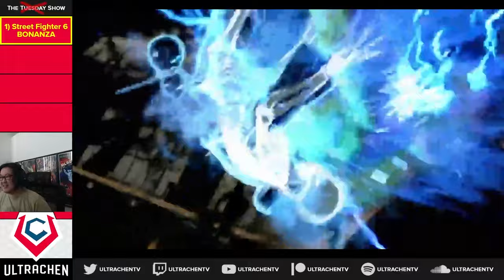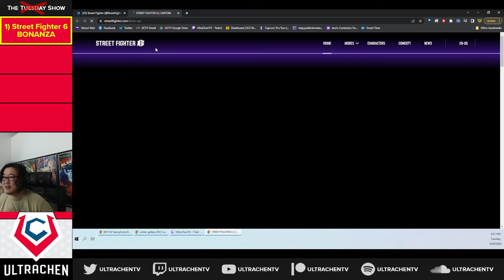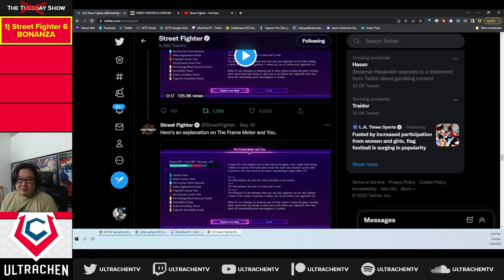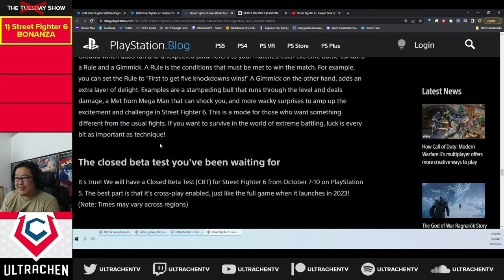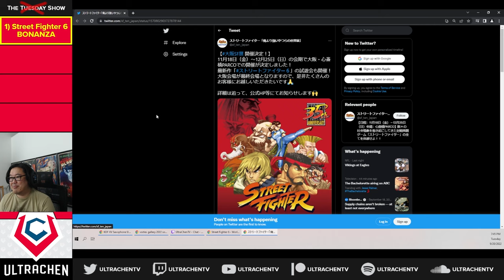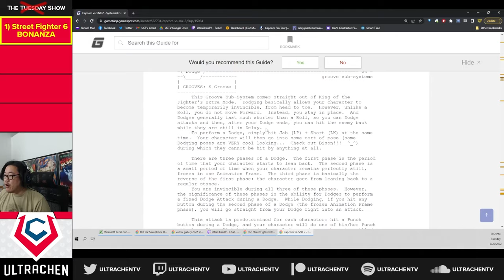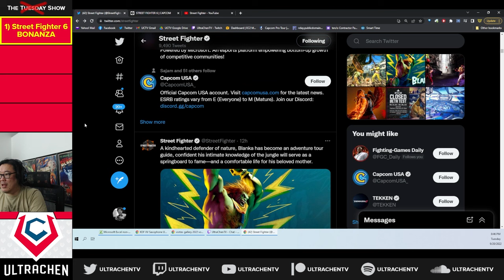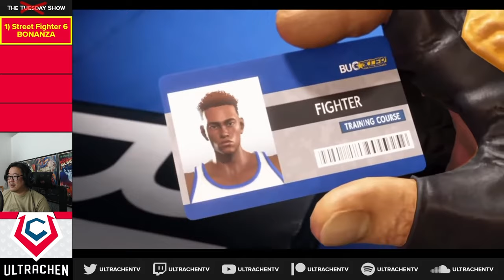Street Fighter 6 TGS Info Madness (w/ Detailed Time Stamps!)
September 20th, 2022 - Street Fighter 6 TGS Info Madness!

SO MUCH INFORMATION ABOUT STREET FIGHTER 6 FROM TOKYO GAME SHOW!!! James attempts to go through all of the new information we've been getting in one stream, analyzing and soaking in all of the Street Fighter 6 goodness!

== TIMESTAMPS ==
0:00:00 - CAT
0:01:12 - Intro / SFV vs. SF6
0:13:39 - Watching First TGS Trailer
-- 0:18:55 - SF6 A Love Letter To Fighting Games
-- 0:22:59 - Ken... Bogard?
-- 0:24:05 - James The Shill?
-- 0:26:34 - World Tour Analysis
-- 0:46:19 - Blanka / Dhalsim / Honda Reveal
-- 1:00:49 - Extreme Mode Analysis
-- 1:03:30 - Battle Hub Analysis
1:13:36 - New Commentators: Kosuke Hiraiwa & Demon Kakka
1:20:42 - Closed Beta Announcement
1:33:29 - PlayStation Blog Post
1:41:57 - Extreme Mode Trailer Analysis
1:48:58 - World Tour Opening Video: 18 Character Launch Roster
2:17:49 - Training Mode Trailer Analysis
2:25:24 - Frame Data Trailer Analysis
-- 2:28:42 - Side Rant: Teaching Fighting Games In Multiple Ways
-- 2:38:08 - Continuing On...
-- 2:43:23 - Frame Data Legend Page
-- 2:45:23 - Side Bar: Teaching How To Use The Frame Data Bars
2:52:42 - Twitter Screenshots Analysis
2:55:46 - Ken Gameplay Trailer Analysis
3:00:27 - TGS Roster Supers And Win Poses
3:10:13 - Blanka Gameplay Trailer Analysis
3:17:30 - Dhalsim / Honda Synopses And Screenshots
3:21:15 - Street Fighter II Anime Theme "Itoshisato" Returns
3:29:58 - Who Is Bosch?!? (World Tour Opening Playthrough From TGS)
3:35:28 - All Street Fighters Are Different And That's GOOD!
3:54:40 - Outro (And Question For Viewers!)